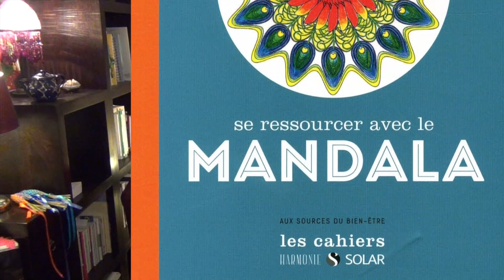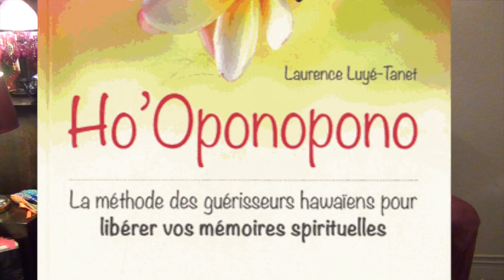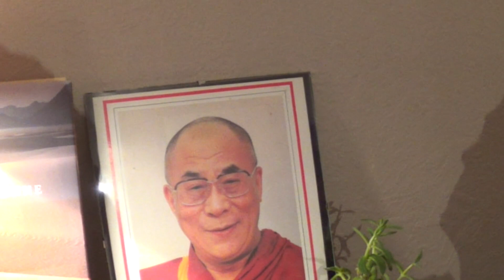Laurence Luyé-Tanet (1ère partie)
Première partie de l'entretien avec Laurence Luyé-Tanet sur sa vie et ses livres ("Ma leçon de yoga", "Mandala au fil des saisons", "Ho' Oponopono"", "Se resourcer avec le Mandala" ...)